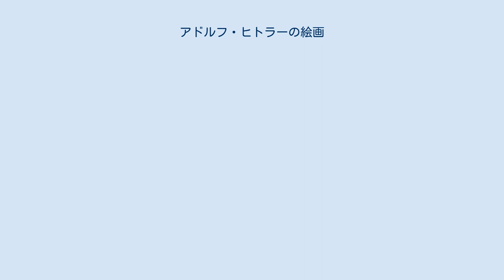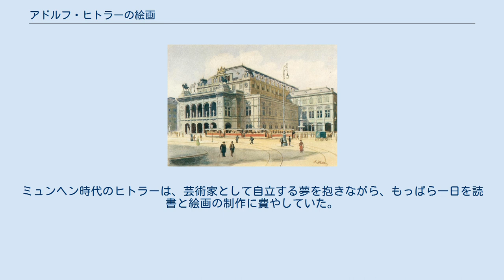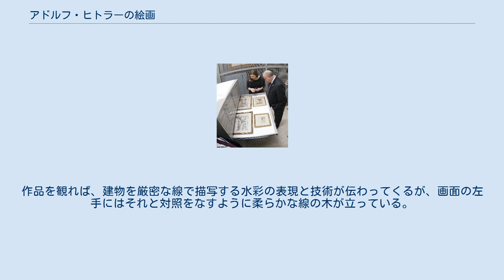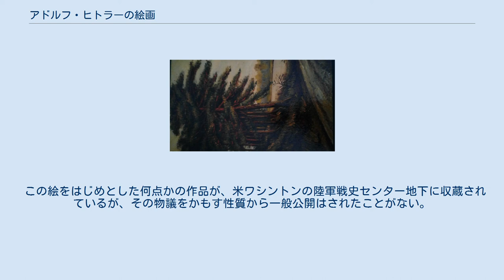アドルフ・ヒトラーの絵画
ウィーン国立歌劇場（1912年） アドルフ・ヒトラーの絵画（アドルフ・ヒトラーのかいが）では、アドルフ・ヒトラーが描いた絵画について解説する。
 第二次世界大戦を引き起こしたナチス・ドイツの指導者であるアドルフ・ヒトラーは、政治家であると同時に画家でもあった。
ヒトラーは何百点という作品を描き、ウィーン時代（1908年-1913年）には絵やポストカードを売りにだしては糊口をしのいだ。
多くの作品が第二次世界大戦後に発見され、オークションにかけられたものは数万ドルの値がついた。
それ以外にアメリカ軍が接収した作品もあり、それらは戦後もアメリカ政府によって保有されたままである。
 ヒトラーが描く建築物は、綿密に計算されたかのように表現されている。
しかし、彼の作風そのものは先行する作家から影響を受けてそれを深めたというよりも、19世紀やそれ以前の巨匠の模倣に終始している。
美術史上の潮流をいくつも取り入れ綜合したというのが彼の誇りであったが、実際に描くのはもっぱら典型的な古典主義やイタリア・ルネサンス、新古典主義的な作品であった。
そうした時代の画家たちのテクニックやわかりやすいシンボリズムをヒトラーは好んだ。
ルドルフ・フォン・アルトは、ヒトラーいわく彼にとっての偉大な「教師」であった。
両者のテーマや色使いは似通っているが、少なくともアルトは幻想的な風景を描きながら同時に自然や周辺の素材―建築物ではなく―にも関心を払っていた。
 ヒトラーの自伝でもある『我が闘争』には、若き日の彼がプロの芸術家を志し、ウィーン美術アカデミーを受験するが失敗して夢破れる姿が描かれている。
ヒトラーは1907年と1908年の二度にわたって試験を受け、そして落第している。
最初の年は予備試験には合格していた。
これは、聖書などからとった有名な場面の絵を2枚描くというもので、1枚につき3時間ずつ時間が与えられた。
本試験は、試験官にあらかじめ用意した作品集（ポートフォリオ）を提出するというものだった。
ヒトラーの絵には「頭部〔デッサン〕が少なすぎる」という寸評が記録に残っている。
総じて教授たちからは絵画よりも建築の分野で才能を発揮すべきであると判断された。
その一人からは、彼の結果に同情されるとともに、それなりの才能があることは認められ、建築学科のある学校を受けることを勧められもした。
しかし、そのためにはヒトラーがドロップアウトした中等学校に戻らねばならなかったであろうし、それは彼の望むところではなかった。
 後年、ヒトラーがウィーンの風景を描いたポストカードをつくっては売りさばくときには、芸術家たちの集うミュンヘンのカフェによく通ったものだった。
大御所の作家が、自分にプロの画家として身を立てる手助けをしてくれるのではという期待を胸にしていたものの、その希望が果たされることはなかった。
 1939年8月、第二次世界大戦が勃発する直前にヒトラーとイギリス外交官のネヴィル・ヘンダーソンの間で交わされた会話によると、ヒトラーは「私は政治家ではなく芸術家だ。ポーランドの問題が片付いたら、芸術家として人生を全うしたいものだ」と語っていたという。
 聖母マリアと聖なる子イエス・キリスト（1913年） 1908年から1913年まで、ヒトラーは生活のためにポストカードをつくったり家屋の絵を描いていた。
1910年、21歳のときには初めて自画像も描いている。
1945年にアメリカ陸軍の曹長ウィリー・マッケナが、この絵を含めた12作品をドイツのエッセンで発見した。
 オーストリアの商売人であったサミュエル・モルゲンシュテルンは、青年ヒトラーのビジネスパートナーでもあり、彼の作品を数多く購入している。
モルゲンシュテルンによると、ヒトラーが初めて彼のガラス商店を訪ねてきたのは、1910年代の初めであった。
このときヒトラーは3枚の絵を売りにだそうとしたという。
モルゲンシュテルンは常連客の名簿をつくっており、後にこのリストを通じて若きヒトラーの絵を購入した人々の所在がわかった。
買い手の多くが、ユダヤ人であった。
ヨセフ・フェインゴールドという名の弁護士は、モルゲンシュテルンの大事な顧客の一人だったが、ヒトラーの描いたかつてのウィーンの風景画を続けて購入している。
 1914年、25歳のヒトラーが第一次世界大戦に従軍したときは、前線まで自分の絵を持ち歩き、空いた時間に絵を描いて過ごした。
この時期に描かれた作品群を最後に、ヒトラーは政治家としての人生を歩み...